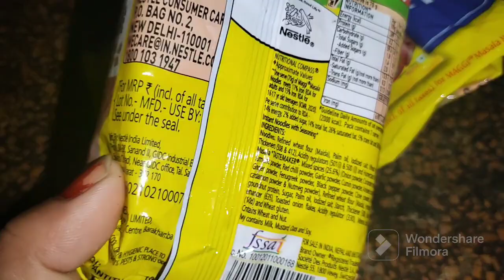Maggi With Paneer Recipe मैग्गी विथ पनीर रेसिपी By# Dil Se By Bharti#viralvideo ....